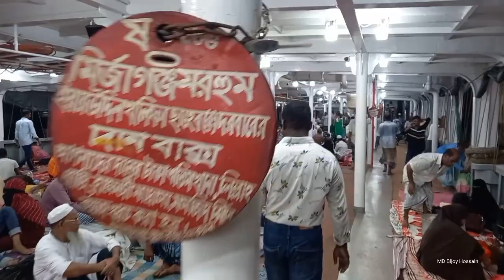বর্তমানে বরিশাল থেকে ঢাকা গামি লঞ্চের ডেকের অবস্থা | বরিশাল লঞ্চ ঘাট | Barishal launch ghat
আশা করি আপনাদের এই ভিডিওটি ভালো লেগেছে,
যাদি ভালো লাগে তাহলে অবশ্যই চ্যানেলটা সাবসক্রাইব করে আমার চ্যানেলের সাথে থাকবেন।